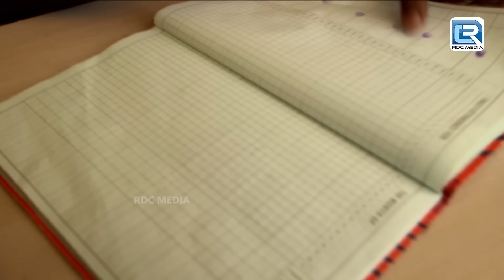खतरनाक आत्मा क्यों मारना चाहती है एक परिवार को | Aahat Full Episode - आहट | Bhootiya Kahani